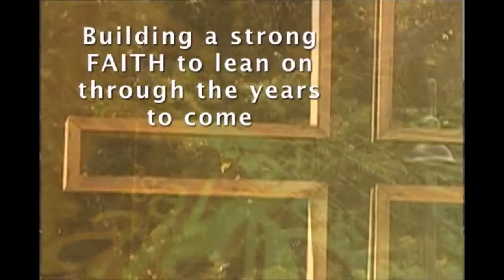Tìm trường trung học Mỹ - King's Ridge Christian School ở Goergia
Academic Opportunities in America (AOA) là một đơn vị hỗ trợ du học cho du học sinh các nước và là đối tác với hơn 100 trường cao, trường cao đẳng, trường đại học ở Mỹ. AOA Mỹ là một công ty trụ sở tại Atlanta, Georgia phục vụ việc hỗ trợ kết nối trường với gia đình học sinh, sinh viên để học sinh nhận được chấp thuận các trường hay còn gọi là thư I-20. Với tổng 150 năm kinh nghiệm trong liên kết hỗ trợ giáo dục, AOA biết những gì cần để phục vụ học sinh học tập, xã hội, và tinh thần.
AOA - ACADEMIC OPPORTUNITIES IN AMERICA
Tổ chức du học Mỹ AOA - Việt Nam
👉Hãy liên hệ với AOA để được tư vấn các trường tư thục trên toàn nước Mỹ với học phí ưu đãi cho học sinh Việt Nam các bạn nhé (moa) (moa) (moa)
👉Address USA: 1850 Parkway Place Suite 715 Marietta, Georgia 30067 USA
👉Address Vietnam: 99 Nguyễn Bỉnh Khiêm, Quận 1, tp.HCM